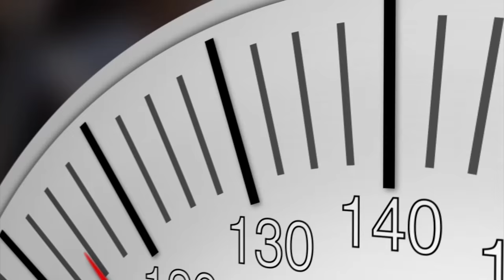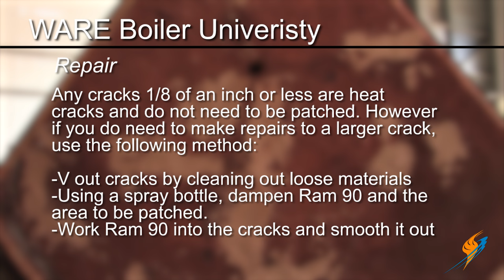Shocking Steam Boiler Refractory - Boiling Point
On today's Episode of the Boiling Point, you will see an excerpt from our Boiler University where Jeff Barto will talk about refractory inside of a industrial steam boiler.

Jeff covers how the refractory can be shocked as well as the repair procedure. Refractory is one of the ways heat is spread throughout your boiler and any damage to it can cause severe damage to the vessel.

Key terms:
Boiler U
Refractory
Industrial Steam Boiler
Shocking Reractory
Boiler Rooms

We offer nationwide boiler rental. Get a quote within an hour!